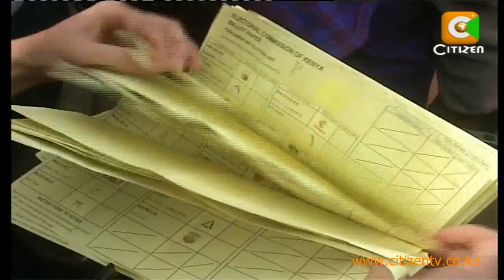2007 Elections Mess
The growing list of ex-MPs reminds us of what Johannes Krigler, the chairman of the commission that looked into the post election violence told us. That it was a polluted election is no longer in doubt and Kenyans are now wondering if there is any MP who worn fairly. And as Alex Chamwada reports, the real truth of what happened in 2007 has emerged.